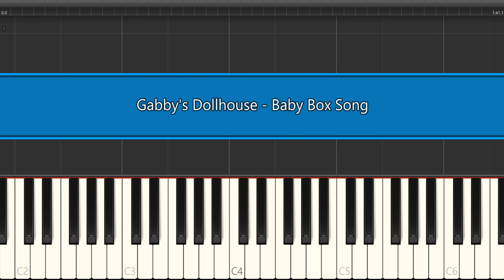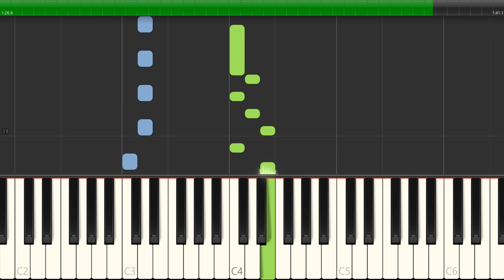Gabby's Dollhouse - Baby Box Song EASY Piano Tutorial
In this easy piano tutorial, we'll learn how to play Baby Box Piano Tutorial. This fun song is perfect for beginner piano players and is sure to get you smiling!

If you're looking for a fun and upbeat piano song to learn, then look no further! In this tutorial, we'll teach you how to play Baby Box Piano Tutorial with easy steps and a simple piano melody. Ready to start playing? Let's get started!